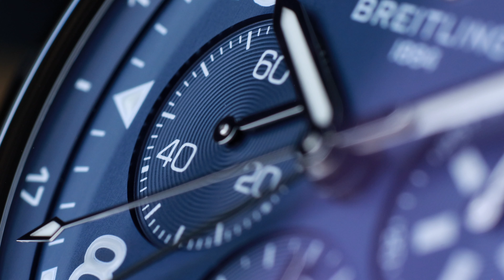BREITLING SUPER AVI | Die komplette Serie im Review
Heute ist es soweit, wir haben Dank JUWELIER WEBER die Möglichkeit uns ALLE 4 Varianten des Super AVI anzugucken. Und das ist gut so denn DAS MÜSST IHR VOR DEM KAUF WISSEN!!

Was steckt hinter jedem Modell, was haben die Uhren zu bieten und worauf sollte man Achten beim Kauf? Das und mehr erfahrt Ihr im heutigen Video.

Habt Ihr Interesse an einem der Modelle? Dann schaut gerne bei JUWELIER WEBER in der Blindestraße 1 in Gelsenkirchen vorbei. Das Team vor Ort wird Euch gerne beraten und auch die Uhren zeigen.

0:00 INTRO
0:30 DIE GESCHICHTE
2:24 IST SIE ZU GROSS?
3:59 EINE ECHTE GMT?
5:05 CORSAIR
6:50 CURTISS WARHAWK
7:24 PROBLEME BEIM BAND?
9:34 WARUM KEINE SCHWINGEN?
10:27 MOSQUITO
12:31 MUSTANG P-51
14:09 IST SIE ZU TEUER?
15:48 UNSER FAVORIT
16:41 EUER FAVORIT?

Ich hoffe das Euch das Video gefallen hat und wir Euch einen guten Überblick zur SUPER AVI Reihe geben konnten.
Danke noch einmal an Stefan und Juwelier Weber das ich dort drehen durfte und nochmal Danke an @Breitling für die schnelle Auslieferung der Modell, es war klasse alle vier Varianten zusammen begutachten zu können.

Meine Lieben, wie immer interessiert mich aber auch EURE MEINUNG: Was haltet Ihr von den Neuvorstellungen und was sagt Ihr dazu das das B04 zurück ist? Ich bin wie immer gespannt auf Eure Kommentare unten im Kommentarfeld.

Ansonsten hoffe ich Ihr seid und bleibt gesund, habt ein schönes Wochenende, wir sehen uns am Mittwoch wieder, dann in einem behind the scenes Video welches zeigt wie ich das Boutique Video in Hamburg gedreht habe.

Euer Konstantin

Ist die SUPER AVI zu groß?